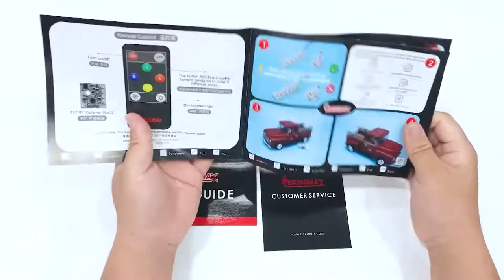Install BriksMax Light Kit For Lego Pickup Truck 10290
Make your creations unique with your rich imagination and creativity. BRIKSMAX, MAX YOUR BRICKS.